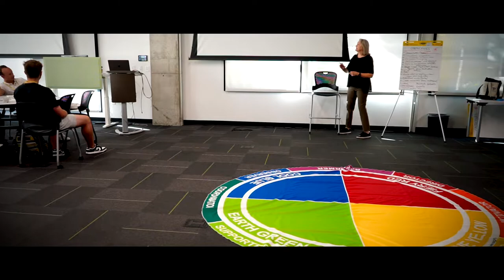Welcome Sports Product Management Class of 2024